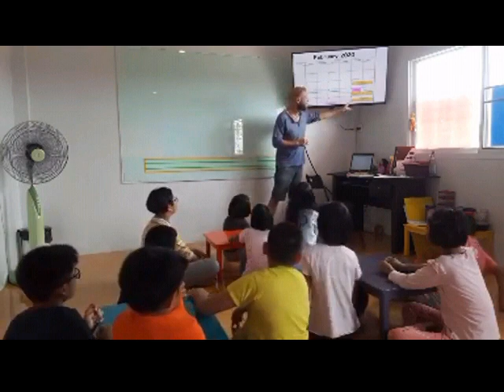ESL Warm up ideas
Some warm-up activities that are useful before starting the main content for the lesson.